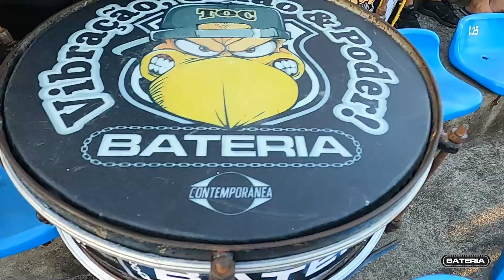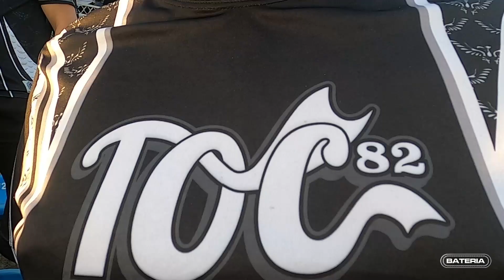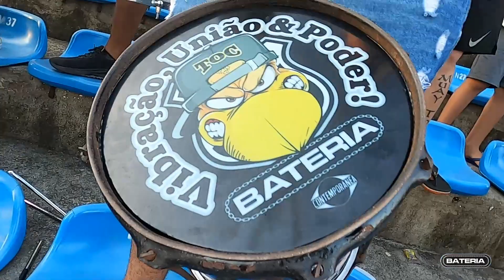TORCIDA FAZ A DIFERENÇA E CEARÁ GANHAR PARTIDA - CEA 2 X 0 SAM